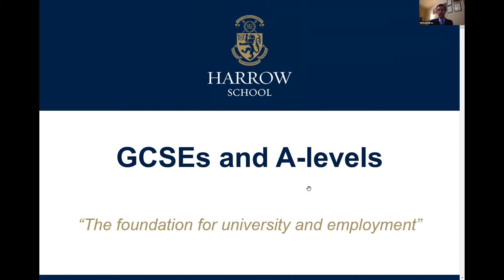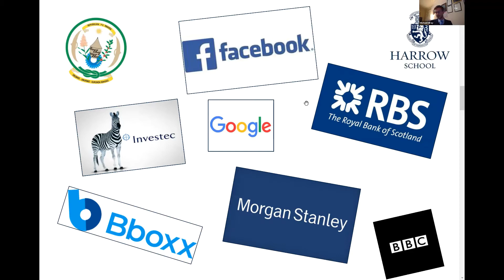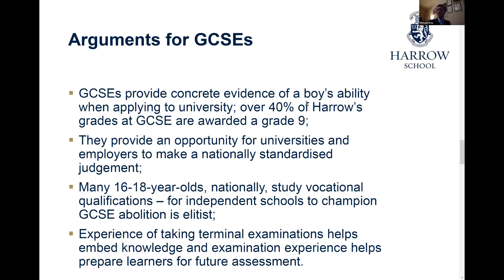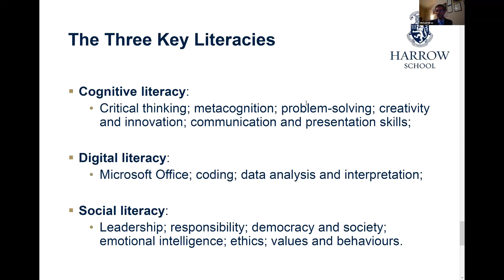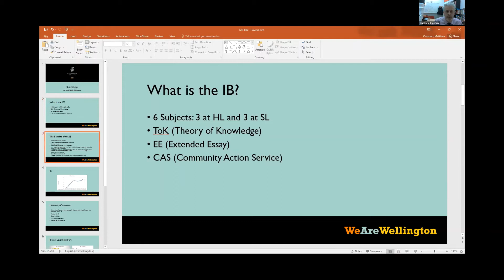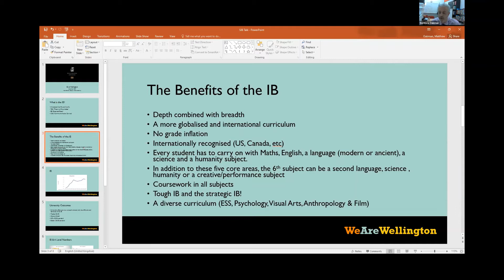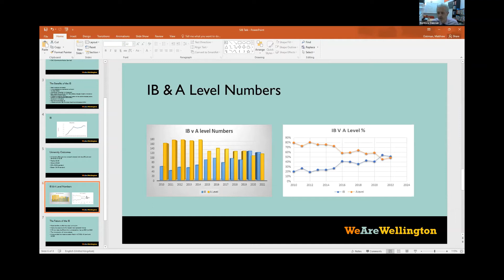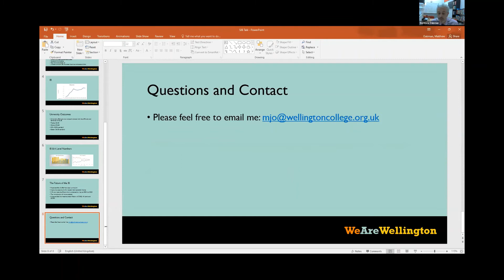SJB Parent Reach - Secondary School Curriculum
The St John's Beaumont Parent Talk programme welcomes Matt Oakham, Deputy Head Academic at Wellington and Dr Michael Grey, Director of Studies at Harrow School for a discussion about the future of GCSEs and IB.
The menu of 16+ and 18+ examination syllabi has grown significantly over the past generation and pupils are now offered a wider range of possibilities in Years 11 and 13. This talk aims to provide parents with a valuable overview of the secondary school curriculum, including a discussion on the future of GCSEs.